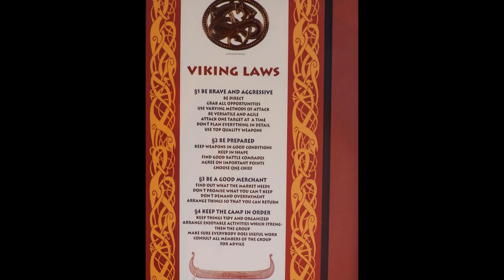Faculty of Law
Information about programs of study, the law library, and other activities for students at the University of Toronto.

The Ljubljana Faculty of Law, established in 1919, is one of the founding faculties of the University of Ljubljana and the largest law faculty in Slovenia.

This Channel will help to give you more information about Law.